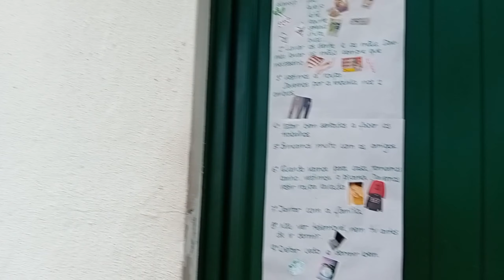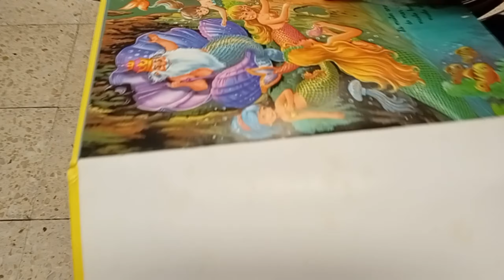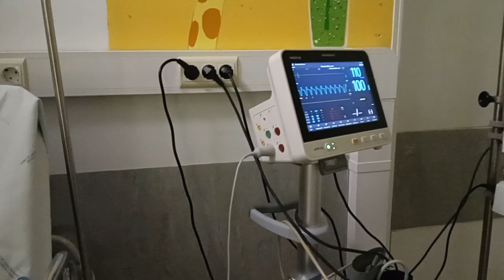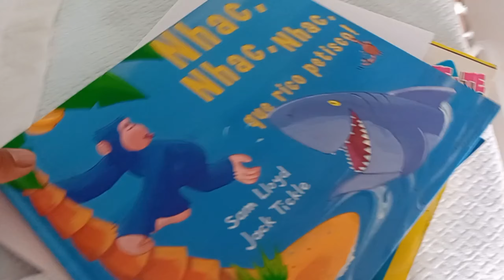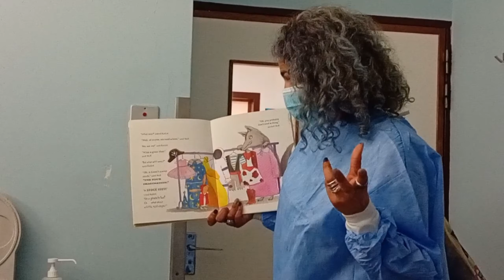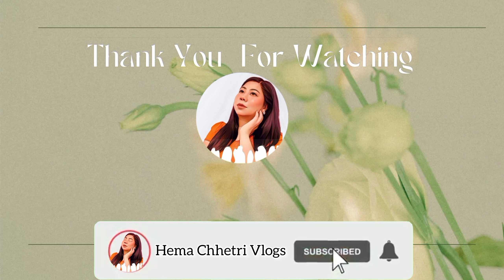He Stayed For 5 Days In The Hospital ❗️❗️ Well Treated And Recovered || Vlog